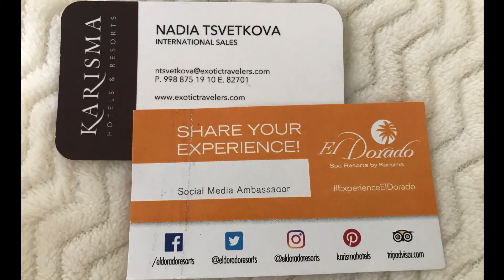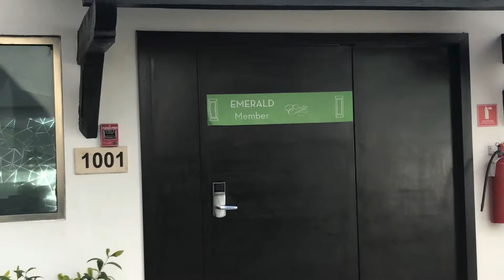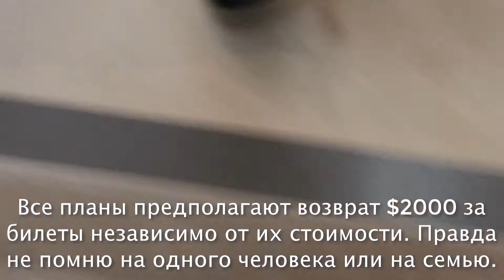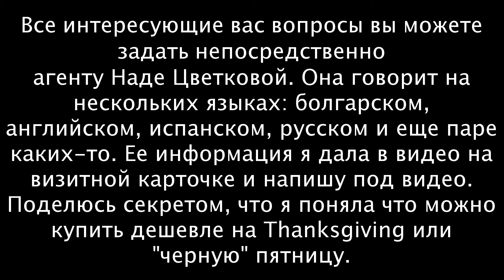Мексика. Знакомство с агентом Надей и номерами в Эльдорадо резортс различных планов членства.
В замечательном отеле Эльдорадо резорт, куда мы планируем еще вернуться, мы познакомились с агентом Надей, которая рассказала нам о возможностях отдыхать там очень дешево и с наиболее лучшими номерами и сервисом. К сожалению мы не смогли воспользоваться в данное время этим предложением из-за другой более нужной нам покупки, но в будущем возможно получится.
Если вы планируете посетить этот резорт, познакомьтесь с возможностями членства и планов. В видео я прикрепила фотографии визитной карточки Нади, но могу написать ее контакты здесь для вашего удобства: Nadia Tsvetkova, Karisma hotels and resorts, international sales, email
Ph: 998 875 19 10 Ext. 82701
В плейлисте Путешествия я загрузила уже несколько видео об этом красивом с отличном сервисом месте.